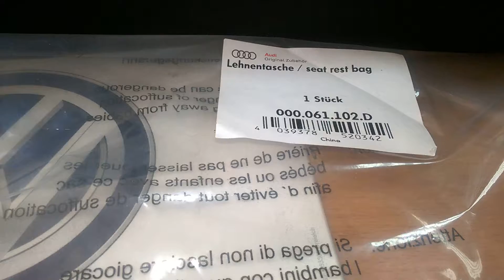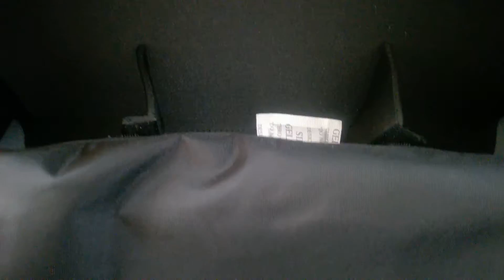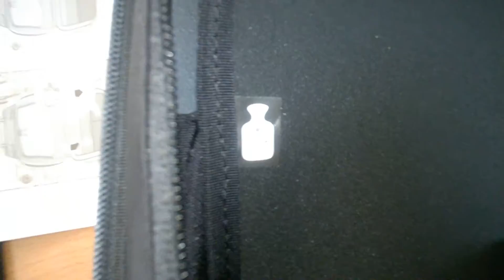000061102D Сумка для спинки сиденья Audi